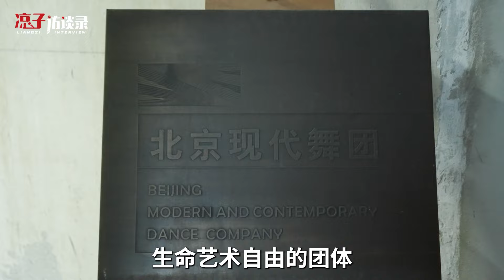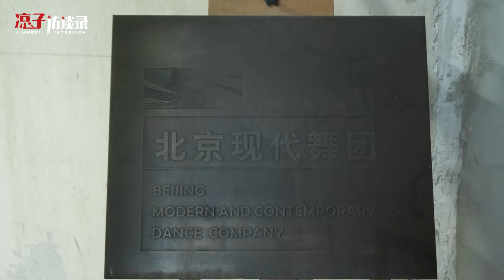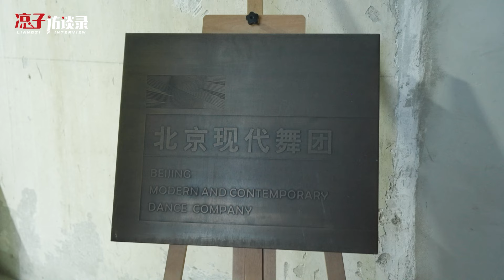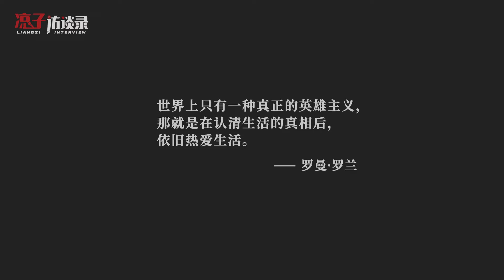高艷津子：29年來拼命舞蹈，哪怕「流浪」我們也想被世界看見Tsutako Takatsuko: 29 years of dancing, we want to be seen by the...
高艷津子，托舉北京現代舞團整整29年的掌門人。她把舞團形容為「行走的雲」，哪怕去「流浪」，在路邊舞蹈、海邊起舞，只要身體舞動生命便因此流淌……
津子的兒子在8歲那年被查出腦瘤，壓迫了運動神經。舞者的孩子不能舞蹈，命運開了個大玩笑。在普通學校就讀，孩子體會到了難以言說的孤獨與挫敗，她對兒子講，你得10分和100分我對你的愛都不會變，生命旅程之所以特別， 就是因為有「愛」。
津子究竟以何種愛示人？又以何種愛融入於舞蹈與生活？
第730位受訪者，高艷津子，現代舞藝術家
Gao Yanjinzi, the director of Beijing Modern Dance Company, has been holding the company together for 29 years. She describes the company as a "walking cloud", even if it is "wandering", dancing by the side of the road or by the sea, as long as the body dances, life will flow. .
Tsuko's son was diagnosed with a brain tumour when he was eight years old, which compressed his motor nerves. The child of a dancer could not dance, and fate played a big joke on him. Attending an ordinary school, the child experienced unspeakable loneliness and frustration. She told her son, "My love for you won't change if you score 10 or 100 points, and what makes the journey of life so special is "love".
What kind of love does Tsuko show? What kind of love does Tsutako show to others? What kind of love does she incorporate into her dance and her life?
The 730th respondent, Tsutako Takayama, Modern Dance Artist